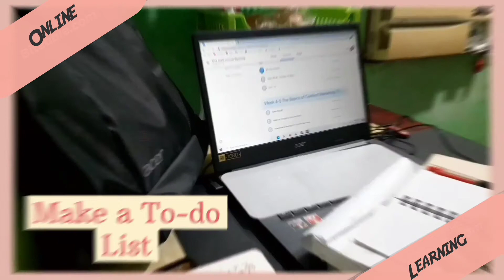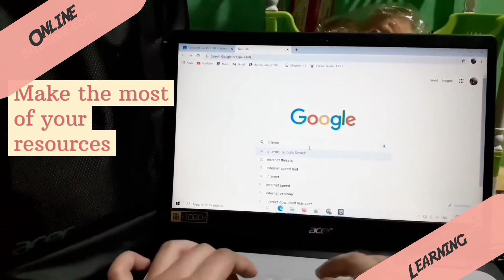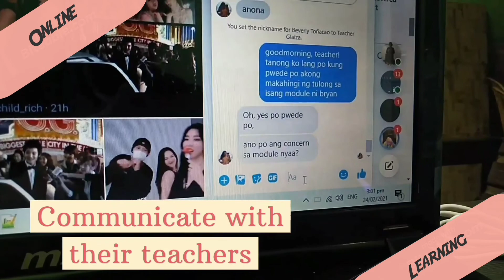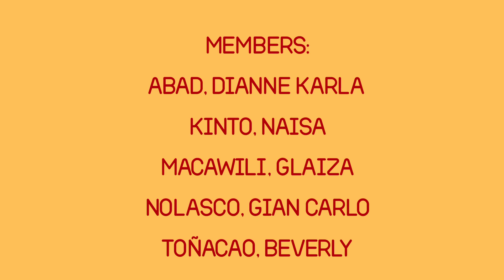Online Learning: Impact of Covid-19 Pandemic to Teachers, Students, and Parents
An informative video that shares resources and experiences that could be helpful to everyone who is adjusting in our today's new learning setup. There will be tips and techniques provided in utilizing the new reality of learning for students, teachers, and parents.

By: BBTLED ICT 3-2
Dianne Karla Abad, Naisa Kinto, Glaiza Anne Rose Macawili, Gian Carlo Nolasco, Beverly Tonacao